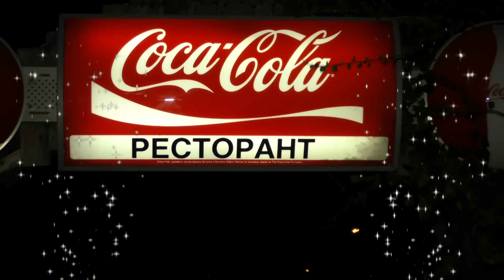acer in doumgunu toreni 27,12,2016y